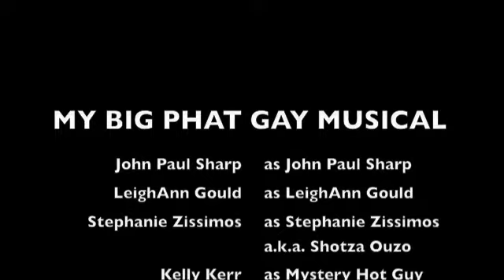My Big Phat Gay Musical Preview: Scene 2 - Instant Cash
My Big Phat Gay Musical Preview!  Yes, folks, you get to see the show before the show even happens!  But only the first three scenes.  This is the second scene starring LeighAnn Gould, John Paul Sharp, Sabrina Zirakzadeh, Stephanie Zissimos and Kirk Dugan!